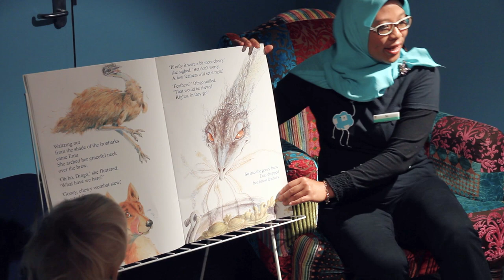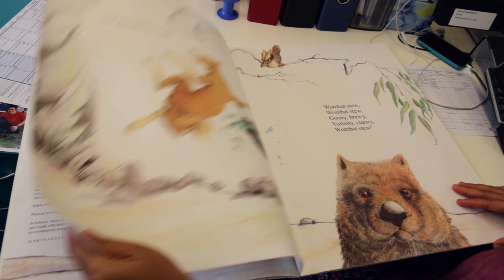International Students in Australia - Ika Lestari Damayanti from Indonesia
A passion for teaching saw Ika move her family from Indonesia to Wollongong so she could complete her PhD. She is an active volunteer in the local community, reading to young children at the Early Start Discovery Space and sharing Indonesian culture with school students.

- International Student Stories -
International students are travelling long distances and making big sacrifices to get an Australian education. Seven students share their stories of relocating to NSW towns to study; and locals tell us the distinctive ways the students are contributing to these communities.